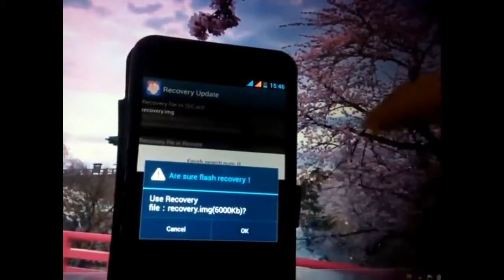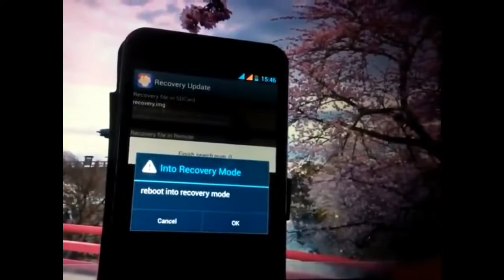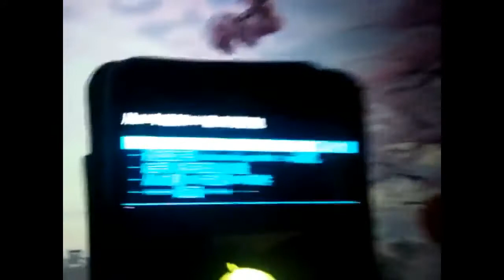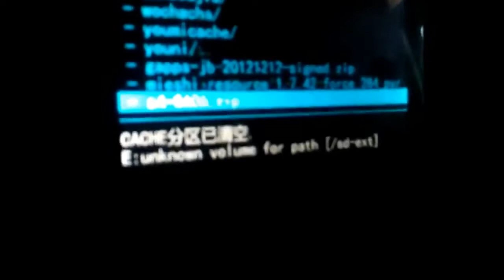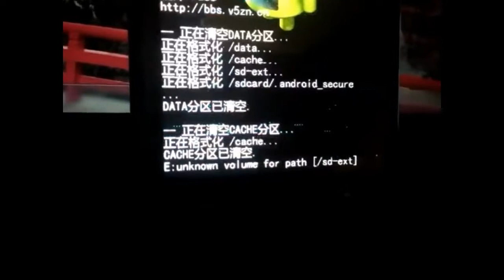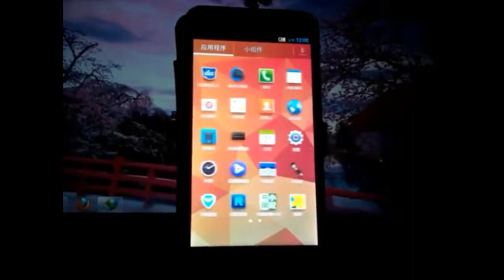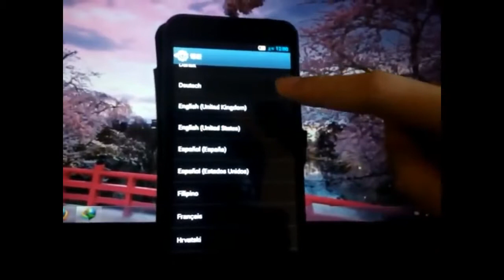Flash Install ROM Android Phone (Vowney V5) Using MobileUncle Tools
this is tool is to come into recovery mode U need to : 1. ROOT your phone, u can see this tutorial to root almost all MTK6589 in one click : .